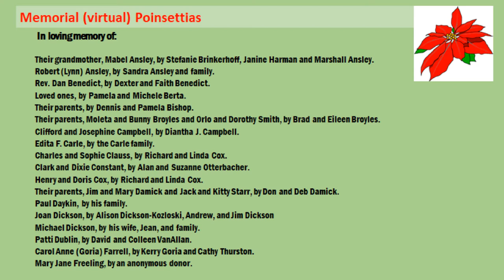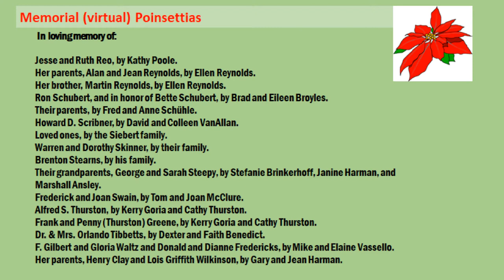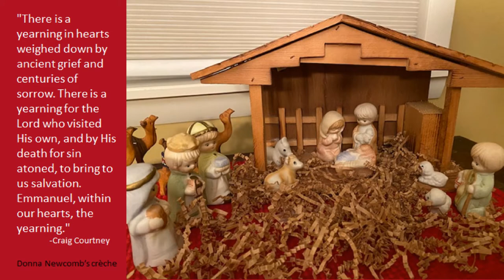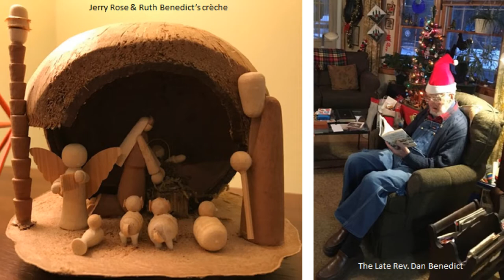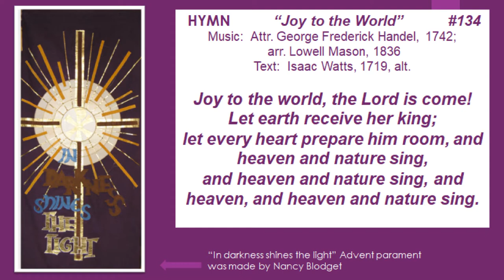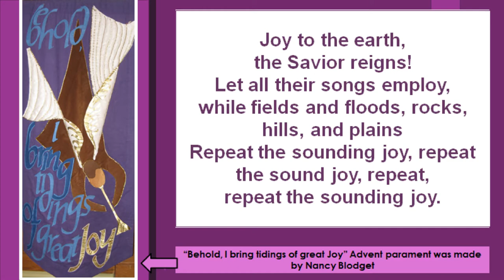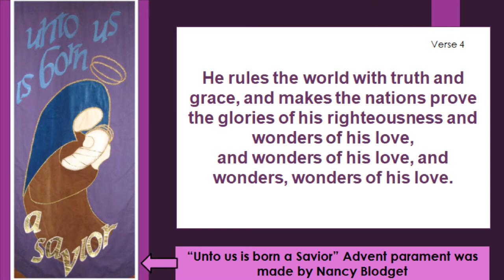Christmas Eve 2020 Service: Lessons and Carols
Join the members and friends of The Presbyterian Church in Geneva as we worship and celebrate Christmas Eve with lessons and carols.